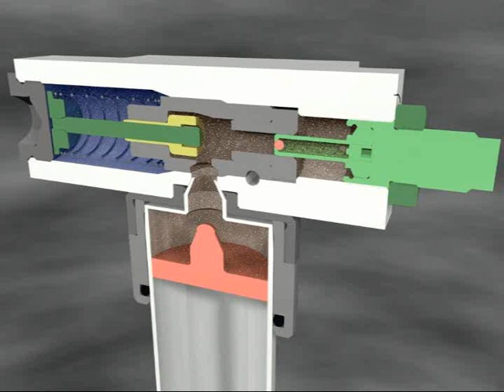MB Hammer - Animation - Hydremag AG